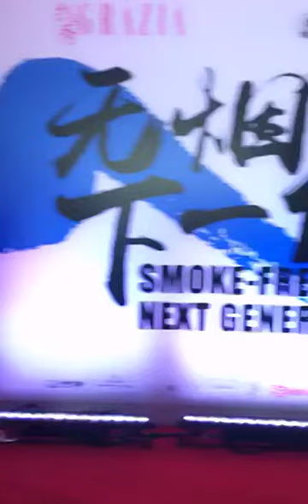【TFBOYS 十年一顾杂货铺】[170601][十年一顾自截]一直播：世卫组织“无烟下一代”控烟项目全球发布会红毯部分易烊千玺CUT[360P]